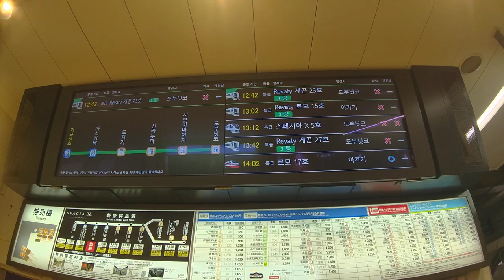(2023.7.15.～)東武北千住駅の特急券売機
JR常磐線を北千住駅で下車.
春日部駅(伊勢崎,東武日光,鬼怒川温泉方面)に向かう為,東武特急に乗車.
この後,特急専用の改札(動画の右横から入る)で特急券(または予約確定メール)を係員に見せて乗車しました.
※浅草駅方面は,ﾎｰﾑ係員に見せて乗車.